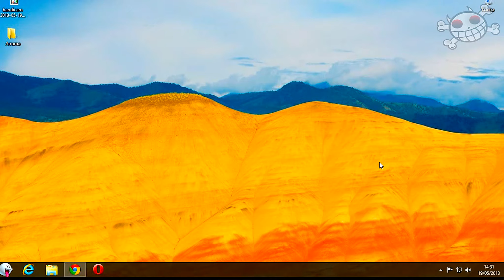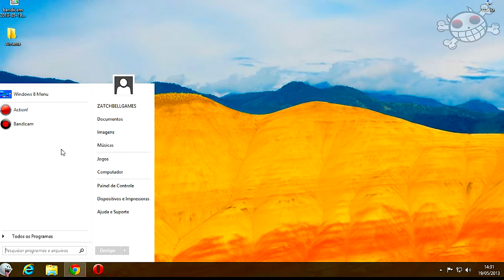Aviso Sério Fim Dos Detonados ???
E Ajude na divulgação galerinha de Bem.

- Se goustou do video -

Qualquer dúvida comente que irei responder quando possível.
Clique em GOSTEI.~~Like + favorito = 3 segundos~~ pessoal ajuda o canal a crescer e você se inscrevendo no canal você podera concorrer a sorteio em breve no canal mais para isso se inscreva-se agora no canal e fique ligado no twitter.